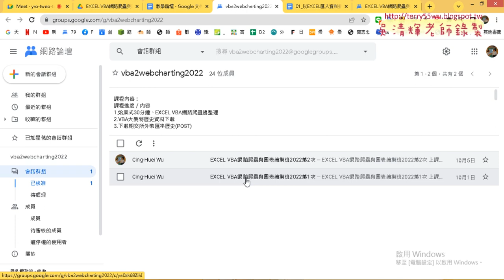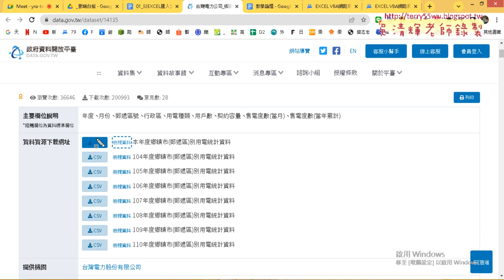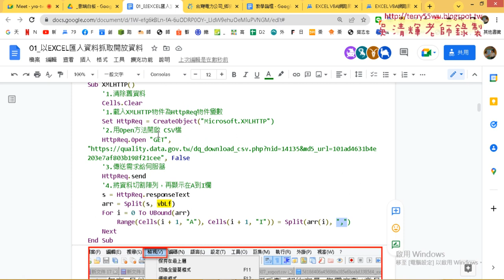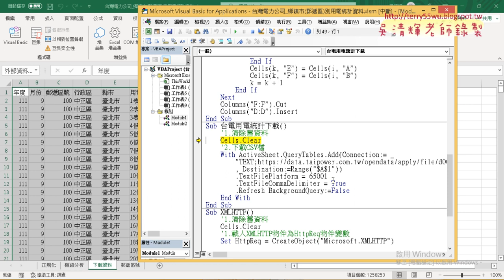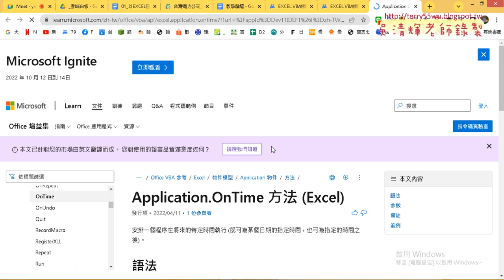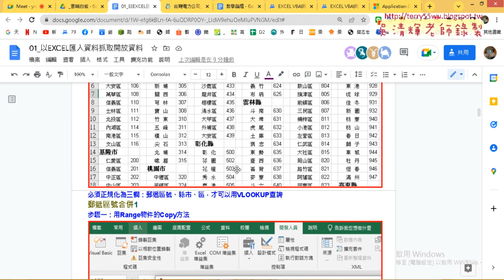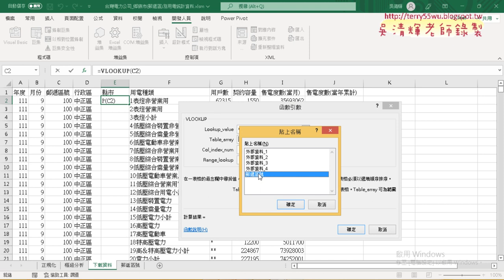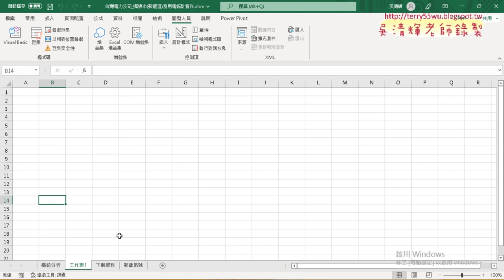01 重點回顧與樞紐分析表錄製巨集與修改